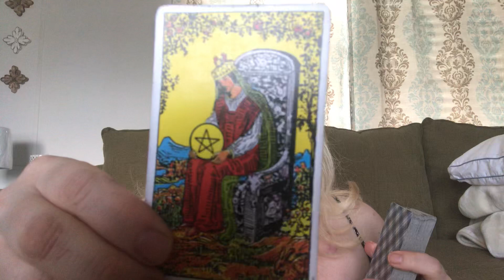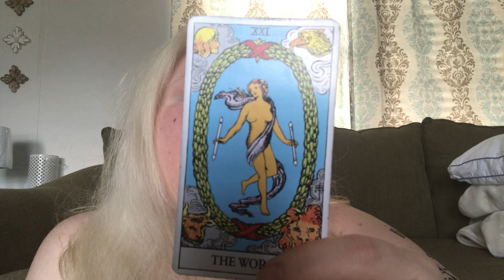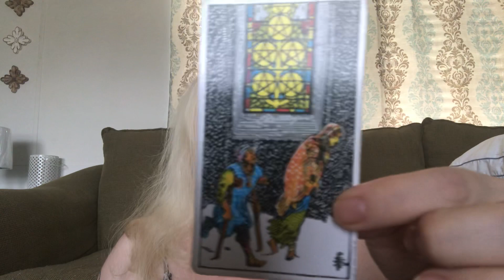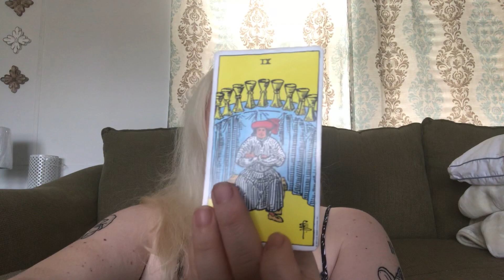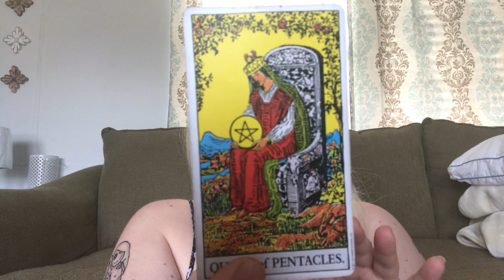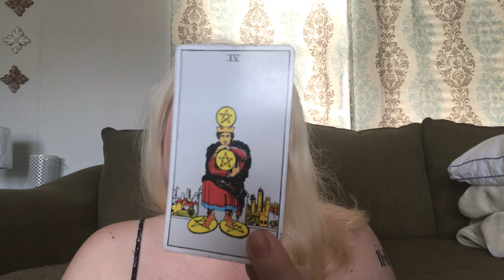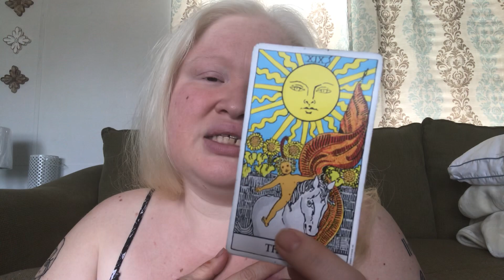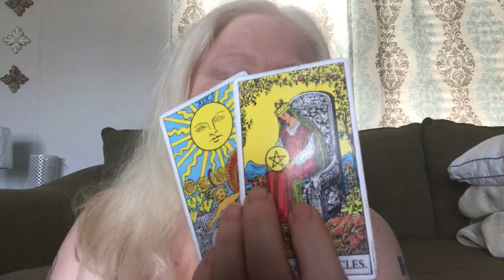VIRGO OCT 1-15 2019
SALE ON READINGS: Prices listed below

One Question Reading. $5.00 USD PER QUESTION

Two Souls Intertwine: $15.00 USD
Soulmate reading. Both names and signs needed.

In Depth Reading: $20.00 USD
A deeper look into your situation.

Thank you for checking me out and for your support!